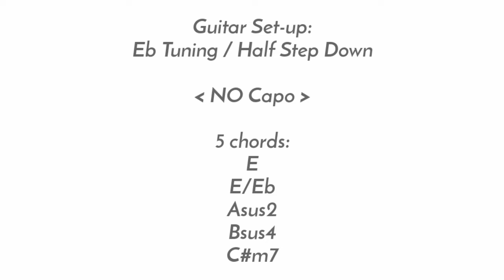UPSIDE DOWN - 6 Cyclemind *Guitar Chords* with STRUMMING | JC GUITAR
Song: UPSIDE DOWN
Artist: 6 Cyclemind

Guitar Chords Arrangement #74 | Guitar Chords with Strumming
Pattern

Guitar Set-up
Eb Tuning / Half step down ( D#G#C#F#A#d# )

No CAPO

CHORDS:  5

E  (E major)
E/Eb  (E over E flat)
Asus2 ( A sustain 2 )
Bsus4  (B sustain 4)
C#m7  ( C sharp minor 7 )

Enjoy Play along guys 🎸🎸🎸.🤩

upside down guitar chords
guitar tutorial
upside down guitar cover
upside down chords
074

JC Guitar
we Learn🎸, we SHARE❤